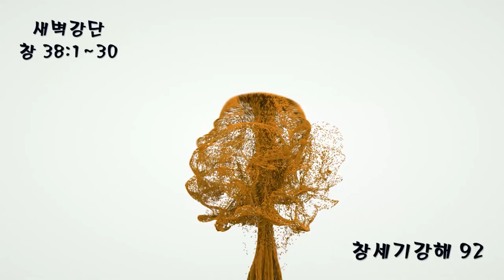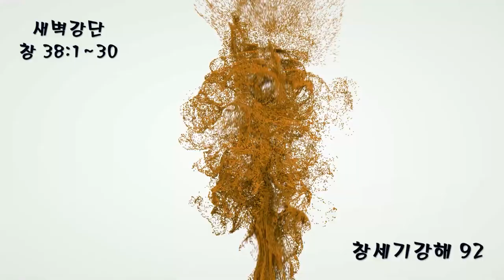새벽강단(창세기 강해 92)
22년 10월 24일
창세기 37:1~30
설교 : 박선호(한산도 호두교회 담임목사)
1.  야곱이 가나안 땅 곧 그의 아버지가 거류하던 땅에 거주하였으니
2.  야곱의 족보는 이러하니라 요셉이 십칠 세의 소년으로서 그의 형들과 함께 양을 칠 때에 그의 아버지의 아내들 빌하와 실바의 아들들과 더불어 함께 있었더니 그가 그들의 잘못을 아버지에게 말하더라
3.  요셉은 노년에 얻은 아들이므로 이스라엘이 여러 아들들보다 그를 더 사랑하므로 그를 위하여 채색옷을 지었더니
4.  그의 형들이 아버지가 형들보다 그를 더 사랑함을 보고 그를 미워하여 그에게 편안하게 말할 수 없었더라
5.  ○요셉이 꿈을 꾸고 자기 형들에게 말하매 그들이 그를 더욱 미워하였더라
6.  요셉이 그들에게 이르되 청하건대 내가 꾼 꿈을 들으시오
7.  우리가 밭에서 곡식 단을 묶더니 내 단은 일어서고 당신들의 단은 내 단을 둘러서서 절하더이다
8.  그의 형들이 그에게 이르되 네가 참으로 우리의 왕이 되겠느냐 참으로 우리를 다스리게 되겠느냐 하고 그의 꿈과 그의 말로 말미암아 그를 더욱 미워하더니
9.  요셉이 다시 꿈을 꾸고 그의 형들에게 말하여 이르되 내가 또 꿈을 꾼즉 해와 달과 열한 별이 내게 절하더이다 하니라
10.  그가 그의 꿈을 아버지와 형들에게 말하매 아버지가 그를 꾸짖고 그에게 이르되 네가 꾼 꿈이 무엇이냐 나와 네 어머니와 네 형들이 참으로 가서 땅에 엎드려 네게 절하겠느냐
11.  그의 형들은 시기하되 그의 아버지는 그 말을 간직해 두었더라

요셉이 애굽으로 팔려가다

12.  ○그의 형들이 세겜에 가서 아버지의 양 떼를 칠 때에
13.  이스라엘이 요셉에게 이르되 네 형들이 세겜에서 양을 치지 아니하느냐 너를 그들에게로 보내리라 요셉이 아버지에게 대답하되 내가 그리하겠나이다
14.  이스라엘이 그에게 이르되 가서 네 형들과 양 떼가 다 잘 있는지를 보고 돌아와 내게 말하라 하고 그를 헤브론 골짜기에서 보내니 그가 세겜으로 가니라
15.  어떤 사람이 그를 만난즉 그가 들에서 방황하는지라 그 사람이 그에게 물어 이르되 네가 무엇을 찾느냐
16.  그가 이르되 내가 내 형들을 찾으오니 청하건대 그들이 양치는 곳을 내게 가르쳐 주소서
17.  그 사람이 이르되 그들이 여기서 떠났느니라 내가 그들의 말을 들으니 도단으로 가자 하더라 하니라 요셉이 그의 형들의 뒤를 따라 가서 도단에서 그들을 만나니라
18.  ○요셉이 그들에게 가까이 오기 전에 그들이 요셉을 멀리서 보고 죽이기를 꾀하여
19.  서로 이르되 꿈 꾸는 자가 오는도다
20.  자, 그를 죽여 한 구덩이에 던지고 우리가 말하기를 악한 짐승이 그를 잡아먹었다 하자 그의 꿈이 어떻게 되는지를 우리가 볼 것이니라 하는지라
21.  르우벤이 듣고 요셉을 그들의 손에서 구원하려 하여 이르되 우리가 그의 생명은 해치지 말자
22.  르우벤이 또 그들에게 이르되 피를 흘리지 말라 그를 광야 그 구덩이에 던지고 손을 그에게 대지 말라 하니 이는 그가 요셉을 그들의 손에서 구출하여 그의 아버지에게로 돌려보내려 함이었더라
23.  요셉이 형들에게 이르매 그의 형들이 요셉의 옷 곧 그가 입은 채색옷을 벗기고
24.  그를 잡아 구덩이에 던지니 그 구덩이는 빈 것이라 그 속에 물이 없었더라
25.  ○그들이 앉아 음식을 먹다가 눈을 들어 본즉 한 무리의 이스마엘 사람들이 길르앗에서 오는데 그 낙타들에 향품과 유향과 몰약을 싣고 애굽으로 내려가는지라
26.  유다가 자기 형제에게 이르되 우리가 우리 동생을 죽이고 그의 피를 덮어둔들 무엇이 유익할까
27.  자 그를 이스마엘 사람들에게 팔고 그에게 우리 손을 대지 말자 그는 우리의 동생이요 우리의 혈육이니라 하매 그의 형제들이 청종하였더라
28.  그 때에 미디안 사람 상인들이 지나가고 있는지라 형들이 요셉을 구덩이에서 끌어올리고 은 이십에 그를 이스마엘 사람들에게 팔매 그 상인들이 요셉을 데리고 애굽으로 갔더라
29.  ○르우벤이 돌아와 구덩이에 이르러 본즉 거기 요셉이 없는지라 옷을 찢고
30.  아우들에게로 되돌아와서 이르되 아이가 없도다 나는 어디로 갈까
31.  그들이 요셉의 옷을 가져다가 숫염소를 죽여 그 옷을 피에 적시고
32.  그의 채색옷을 보내어 그의 아버지에게로 가지고 가서 이르기를 우리가 이것을 발견하였으니 아버지 아들의 옷인가 보소서 하매
33.  아버지가 그것을 알아보고 이르되 내 아들의 옷이라 악한 짐승이 그를 잡아 먹었도다 요셉이 분명히 찢겼도다 하고
34.  자기 옷을 찢고 굵은 베로 허리를 묶고 오래도록 그의 아들을 위하여 애통하니
35.  그의 모든 자녀가 위로하되 그가 그 위로를 받지 아니하여 이르되 내가 슬퍼하며 스올로 내려가 아들에게로 가리라 하고 그의 아버지가 그를 위하여 울었더라
36.  그 미디안 사람들은 그를 애굽에서 바로의 신하 친위대장 보디발에게 팔았더라